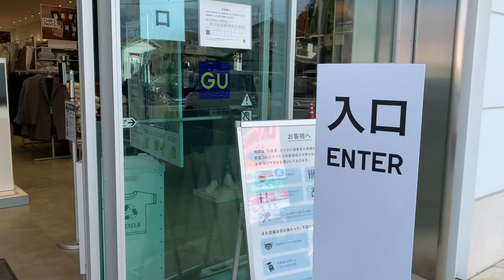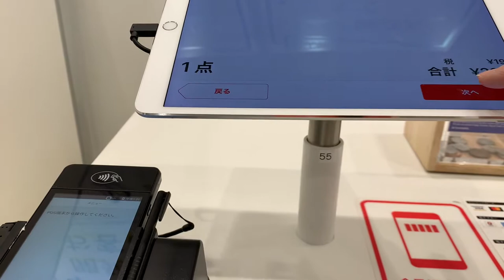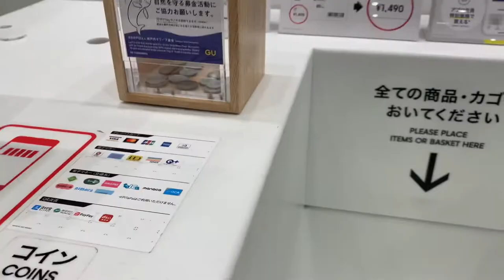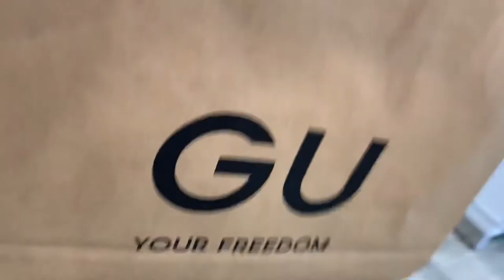Sale Sale Sale 50% off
shopping amazon uk
shopping trolley
shopping list
shopping bags
shopping ebay uk
shopping trolley cartoon
shopping app
shopping addiction
shopping amazon
shopping after lockdown quotes
shopping aesthetic wallpaper
shopping aliexpress
a shopping bag
a shopping logo
a shopping center
shopping bag
shopping bag logo
shopping bag stock photo
shopping bag icon
shopping basket
cardi b shopping mall
shopping clipart
shopping cart
shopping cart icon
shopping cart theory
shopping cart png
shopping centre
big c shopping online
shopping dress amazon
shopping dress
shopping district
shopping dubai famous things to buy
shopping doodle
shopping design
e shopping logo
e shopping pictures
shopping funny pictures
shopping for clothes
shopping family
shopping funny
shopping food
shopping funny quotes
shopping for girls
shopping f